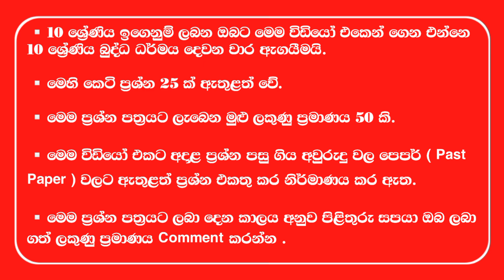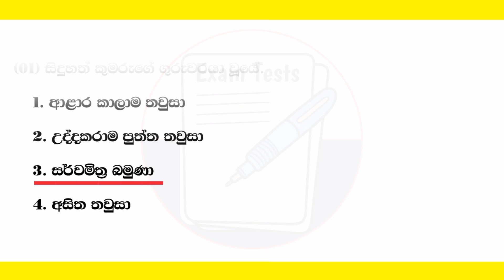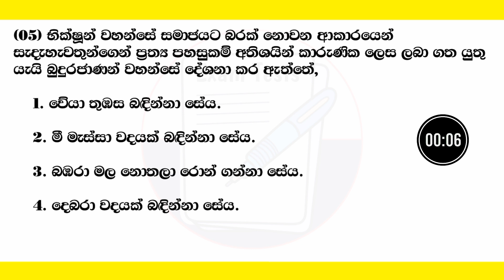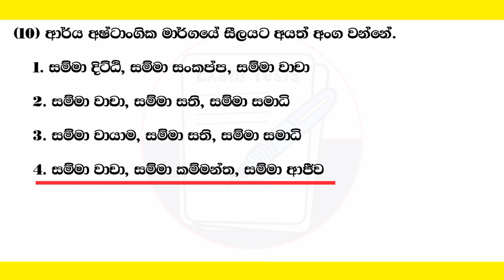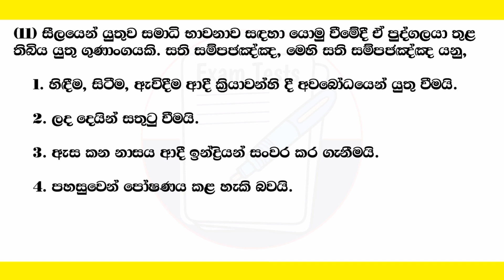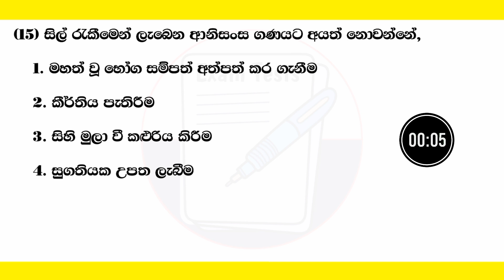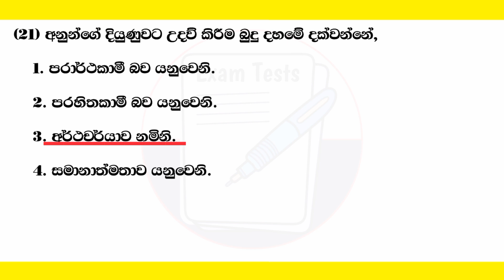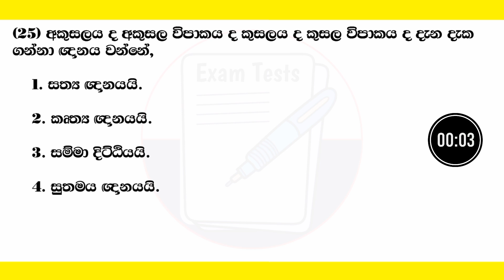Grade 10 Buddhism Second Them Tests - 2023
Grade 10 Buddhism Second Them Tests - 2023 ගුරුසෙවණ @Gurusevanaeducation